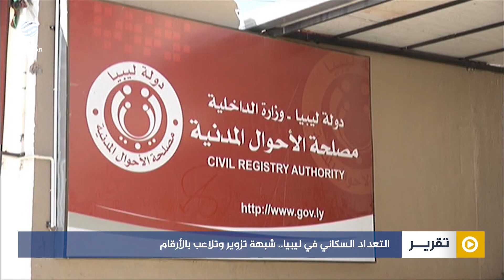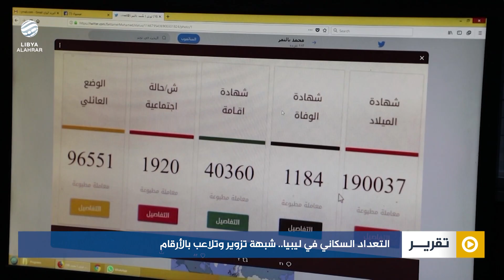التعداد السكاني في ليبيا.. شبهة تزوير وتلاعب بالأرقام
تقرير | تقي الدين الشلوي